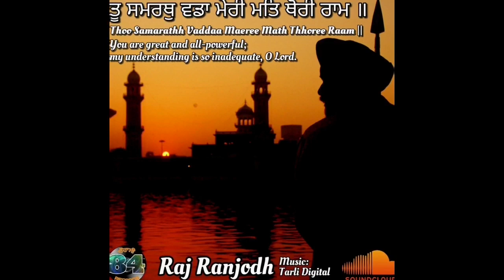Tu Samrath Raj Ranjodh f.t Tarli Digital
Dhan Dhan Sri Guru Granth Sahib Ji Maharaj.

Thoo Samarathh Vaddaa
Recited by Raj Ranjodh

ਤੂ ਸਮਰਥੁ ਵਡਾ ਮੇਰੀ ਮਤਿ ਥੋਰੀ ਰਾਮ ॥
Thoo Samarathh Vaddaa Maeree Math Thhoree Raam ||
You are great and all-powerful; my understanding is so inadequate, O Lord.

ਪਾਲਹਿ ਅਕਿਰਤਘਨਾ ਪੂਰਨ ਦ੍ਰਿਸਟਿ ਤੇਰੀ ਰਾਮ ॥
Paalehi Akirathaghanaa Pooran Dhrisatt Thaeree Raam ||
You cherish even the ungrateful ones; Your Glance of Grace is perfect, Lord.

ਅਗਾਧਿ ਬੋਧਿ ਅਪਾਰ ਕਰਤੇ ਮੋਹਿ ਨੀਚੁ ਕਛੂ ਨ ਜਾਨਾ ॥
Agaadhh Bodhh Apaar Karathae Mohi Neech Kashhoo N Jaanaa ||
Your wisdom is unfathomable, O Infinite Creator. I am lowly, and I know nothing.

ਰਤਨੁ ਤਿਆਗਿ ਸੰਗ੍ਰਹਨ ਕਉਡੀ ਪਸੂ ਨੀਚੁ ਇਆਨਾ ॥
Rathan Thiaag Sangrehan Kouddee Pasoo Neech Eiaanaa ||
Forsaking the jewel, I have saved the shell; I am a lowly, ignorant beast.

ਤਿਆਗਿ ਚਲਤੀ ਮਹਾ ਚੰਚਲਿ ਦੋਖ ਕਰਿ ਕਰਿ ਜੋਰੀ ॥
Thiaag Chalathee Mehaa Chanchal Dhokh Kar Kar Joree ||
I have kept that which forsakes me, and is very fickle, continually committing sins, again and again.

ਨਾਨਕ ਸਰਨਿ ਸਮਰਥ ਸੁਆਮੀ ਪੈਜ ਰਾਖਹੁ ਮੋਰੀ ॥੩॥
Naanak Saran Samarathh Suaamee Paij Raakhahu Moree ||3||
Nanak seeks Your Sanctuary, Almighty Lord and Master; please, preserve my honor. ||3||